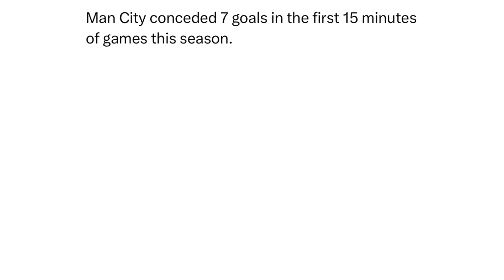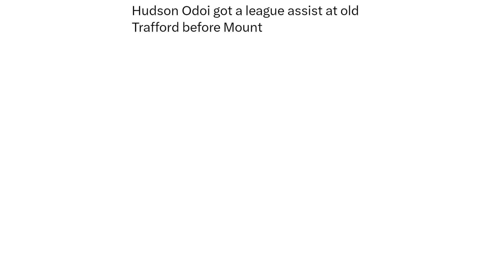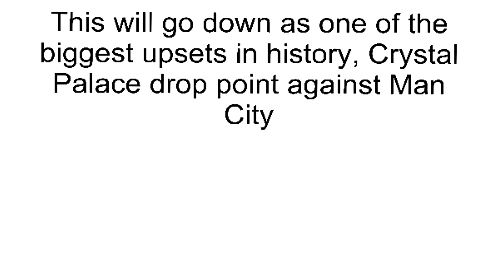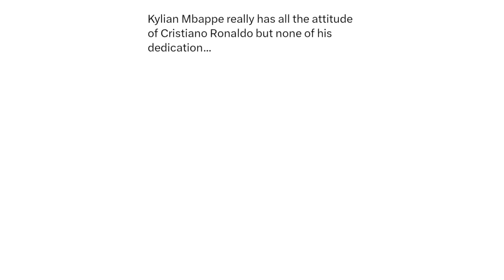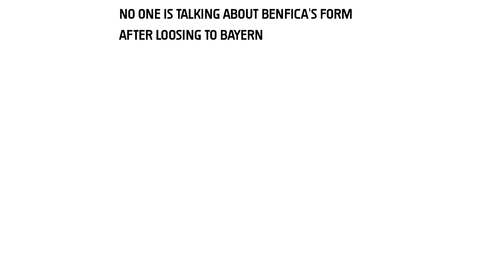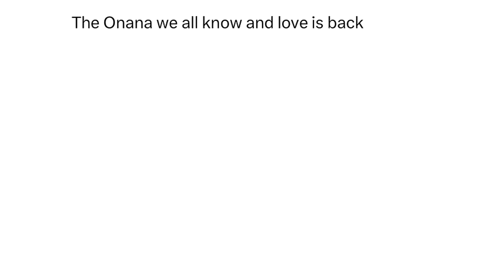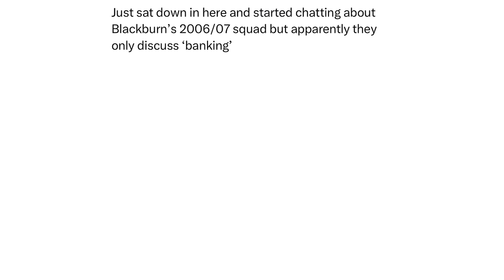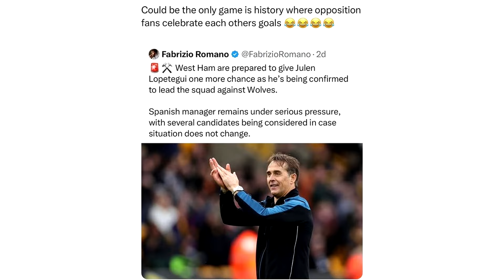Daily Troll Football Memes V628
In today's Troll Football Memes video:
Funny memes about Man United losing, Man City drawing, Andre Onana's mistake, Premier League and many more funny memes that will make your day!